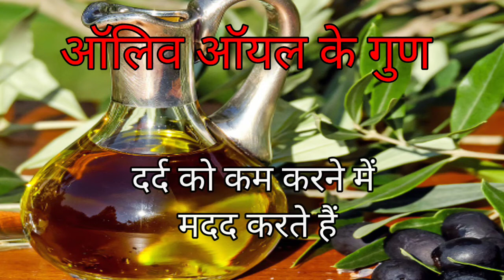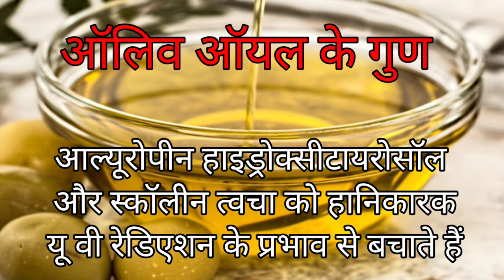जैतून का तेल l benefits of olive oil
दोस्तों
      "पहला सुख, निरोगी काया होता है।"
"पहले ही रोगों की रोकथाम कर लेना ,उसके इलाज करने से बहुत बेहतर है"
मेरा अनुभव और मेरे सर्टिफाइड न्यूट्रिशन काउंसलर सर्टिफिकेट और बीएससी डिग्री और मेरे जीवन के अनुभव और मेरे आस-पास के वातावरण के आधार पर मुझे लगता है कि,इस भाग दौड़ भरी दुनिया में लोग पैसे के पीछे तो भाग रहे हैं । लेकिन इस दौड़ में लोग अपने शरीर को भूल गए हैं।
               हमारे इस चैनल को बनाने का प्रमुख उद्देश्य - लोगों के स्वास्थ्य को ठीक करने के लिए पोषक तत्वों के बारे में बताना है। ताकि लोग अपने काम के साथ-साथ  पोषक तत्वों  का उपयोग करके अपने शरीर को लगातार स्वस्थ बनाए रखें।
             अगर आपको हमारे द्वारा दी हुई जानकारी अच्छी लगती है तो ,आप इन पोषक तत्व को अपने जीवन में शामिल करें। अगर आप हमसे और कोई सहायता चाहते हैं तो आप हमें मेल आईडी पर संपर्क भी कर सकते हैं और अगर यह जानकारी और लोगों के काम की लगे तो आप और लोगों तक इस जानकारी को शेयर भी कर सकते हैं।

आप मेरे वीडियोस को देखने के लिए दो-चार मिनट का समय आराम से घूमते फिरते निकाल सकते हैं ,जिससे कि हर दिन आपके पास किसी एक फल की, किसी एक विटामिन की, प्रोटीन आदि की जानकारियां इकट्ठी होती रहे, और आप अपने पूरे जीवन के स्वास्थ्य  का लाभ ले सके
 भविष्य में अगर कोई बीमारी आपके शरीर में आने वाली होगी ,उससे पहले ही आपके पास मेरे वीडियो के माध्यम से मिली जानकारी से उस बीमारी से लड़ने की क्षमता होगी
 क्योंकि जब आप इस जानकारी को अपने पास रखेंगे सुनेंगे तो आप इन फलों को, प्रोटीन, विटामिन को आदि इस्तेमाल करते रहेंगे,
 जिससे कभी आपके पास आने वाली बीमारी आपके आसपास भी नहीं भटकेगी
 तो हो गई ना आपकी बहुत बड़ी मदद,

with improvements in medicine nutrition exercise and lifestyle our
uses of nutrition in our daily life
nutrition in our daily life wikipedia
how nutrition shows up in my life
nutrition in our life audio
nutrition in our life and time
nutrition in our life and love
nutrition in our life book